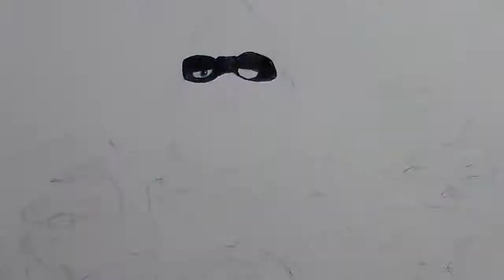Incredibles 2 drawing || رسم عائلة القوه الخارقة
اذا كنت تحب أن تدعمني اضغط على اللايك ،اذا تحب تشجعني اضغط على الأشتراك
حتى يوصلك جديدي 💖
إنضموا لقناتي من خلال الإشتراك بالقناة وضغط على 🔔 ليصلك كل جديد، واستمتعوا بالفيديوهات.
وايضا اكتب في التعليق الرسومات التي تحب ان تراها في المستقبل ،سلامات.
Hello!!! And welcome to the IrhayilKingOfArt Show channel
I love to create, to draw and to shoot videos that elevate a mood. So that why I appreciate your comments likes and any support.
and also write in the comments the drawings you like to see in the future